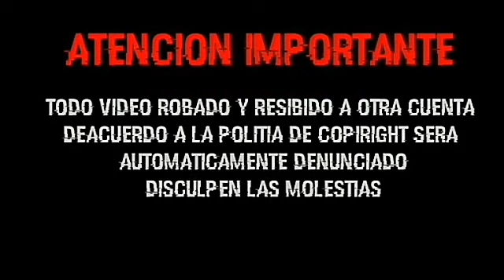AAA Theme Song Juventud Guerrera ♪Enter Sandman♪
Descripción
Ya somos mas de 10,700 Suscriptores gracias por su apoyo.
-Facebook personal:
Copyright
La copia de este audio, imagen y/o vídeo o cualquier otro de mi propiedad  será automáticamente denunciada.